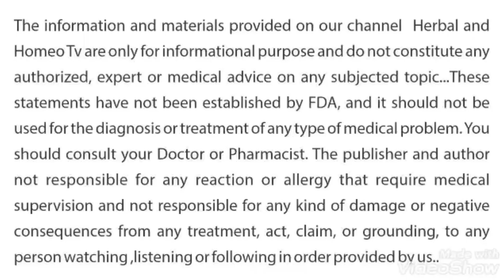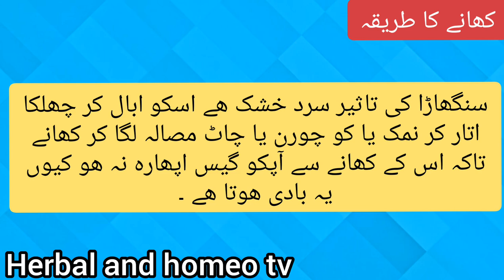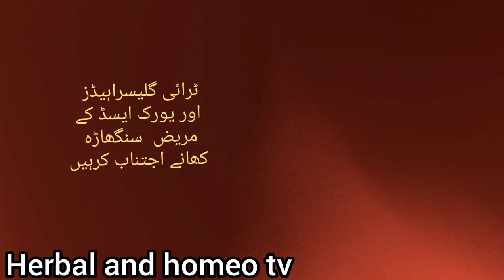Chestnut benefits/singhara ke fayde in urdu hindi /sanghaara ke phaayade/سنگھاڑہ کے فائدے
Chestnut benefits/singhara ke fayde in urdu hindi /سنگھاڑہ کے فائدے
اس وڈیو میں سنگھاڑا  کے کے متعلق معلومات  دی گی ھیں سنگھاڑا کے کیا طبعی فوائد ھیں اور سنگھاڑا کو
ان امراض میں نہیں کھانا
how to make sungara chestnut recipe |singhara benefits|singhara k fayde|कैसे खाएं संघारा|